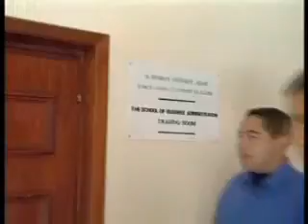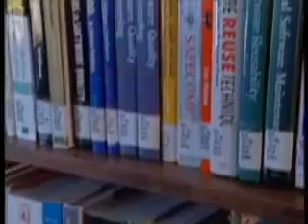From the archives: Al Akhawayn University's first institutional video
As the 16th Commencement is approaching, we wanted to give a little taste of the past to all our alumni out there through the first institutional video of Al Akhawayn University in Ifrane.